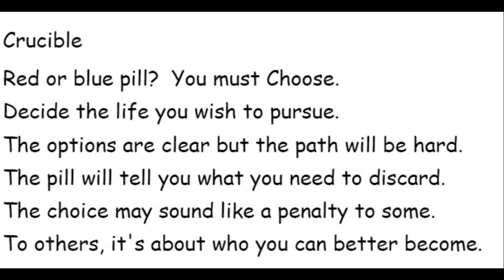Word Of The Day: Crucible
Crucible
Red or blue pill?  You must Choose.
Decide the life you wish to pursue.
The options are clear but the path will be hard.
The pill will tell you what you need to discard.
The choice may sound like a penalty to some.
To others, it's about who you can better become.